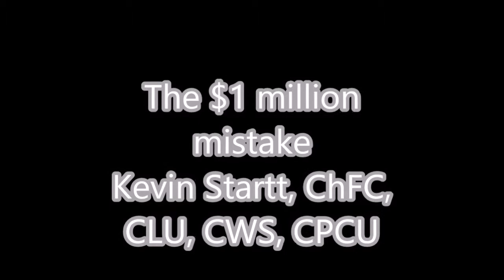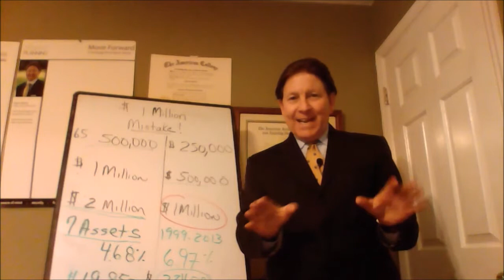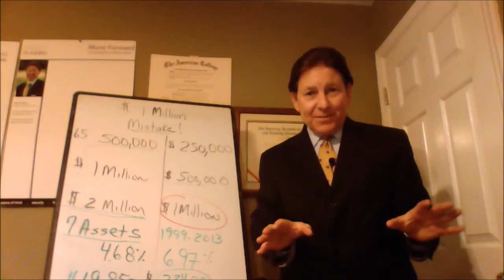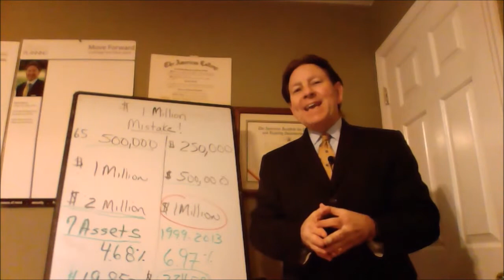Lump Sum Retirement Investing Mistake: Sequencing Risk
One of Atlanta's most experienced advisors has seen it all-the flash crash, tech wreck and financial crisis. With four decades of experience, Startt's numerous accreditations and practical common sense objective and independent wisdom is stretched across a wide swath of industry topics from the foundations of faith-based financial planning to adding the right medicare part D plan.

Securities Offered Through TCM Securities, Inc, Member of FINRA/ SIPC.  Advisory Services offered through Triumph Wealth Advisors, Inc. 2230 Towne Lake Pkwy Bldg. 800 Ste. 130, Woodstock GA  30189.